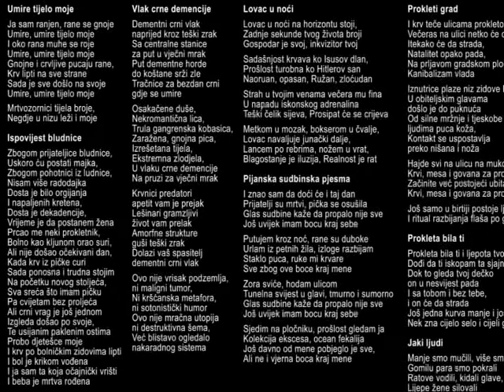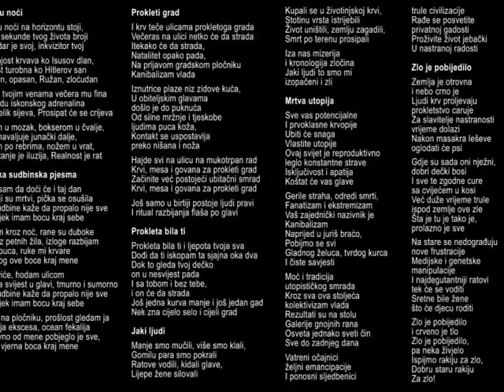DEKUBITUS - Kronologija Zločina (FULL CIJELI ALBUM)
1.Umire tijelo moje 00:00
2.Ispovijest bludnice 02:42
3.Vlak crne demencije 05:35
4.Lovac u noći 07:34
5.Pijanska sudbinska pjesma 10:03
6.Prokleti grad 11:29
7.Prokleta bila ti 14:31
8.Jaki ljudi 15:57
9.Mrtva utopija 18:30
10.Zlo je pobijedilo 21:43
11.Umire tijelo moje 23:32